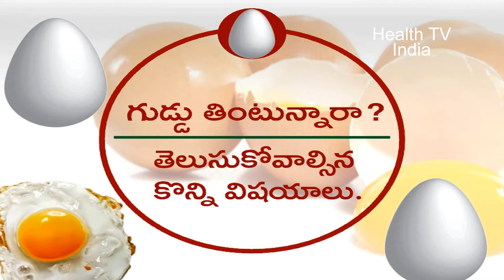గుడ్డు తినే వారు తెలుసుకోవాల్సిన కొన్ని విషయాలు | Health Benefits & Facts About Eggs | Health TV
Health Benefits of eggs || egg health facts|| egg || Do not Eat Eggs Unless you Watch this video in Telugu || Health Benefits of Eggs |
 గుడ్డు తినే వారు తెలుసుకోవాల్సిన కొన్ని విషయాలు.

6 Things You Must Know Before You Eat  Eggs,

1.COOK both the white and the yolk until firm (160ºF) to Salmonella or any other bacteria that might be present. If you like your eggs sunny-side up—or in any other partially cooked preparation—use pasteurized in-shell eggs (find a retailer at safeeggs.com) to eliminate the risk of foodborne illness.

2.SERVE egg dishes soon after they are prepared. Warm and room temperature foods provide a breeding ground for bacteria, so limit standing time

3.TEST FRESHNESS By putting an egg in a bowl and adding water—a fresh egg (best for poaching) will lie flat on the bottom; an older one will sit on its end. If it floats, discard it.

4.STORE eggs in their original carton, which protects their fragile shells, counteracts the drying effects of refrigeration, and blocks odors. Keep them on a shelf in the fridge (where it's coldest), not in the door, where most egg holders are found. Always set your refrigerator temperature at or below 40ºF.

5.The size of a large chicken egg is 70 calories per body. It contains only 5 grams of fat. So badly about Fat. Eating too much is great for eating yolk

6 many people believe that drinking raw eggs is healthy. But doing this regularly it absorb vitamins called biotin. This results in biotin shortages in the body. The result is fatigue, lack of appetite, hair loss and depression.

Welcome to Health TV India,This Channel Dedicated to health,health tips,health tips in telugu, home remedies for various health and beauty problems,beauty tips,hair care tips,weight loss tips and diet plans,diet tips, protein,nutrition, natural diet tips, advice from medical experts, fitness,skin and beauty,ayurvedic,top Dental health and health tips in telugu.